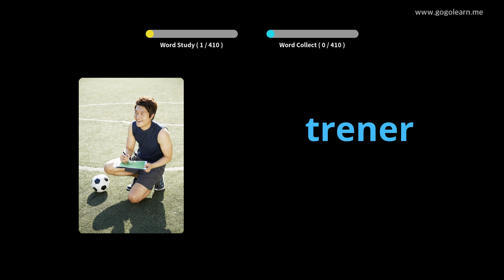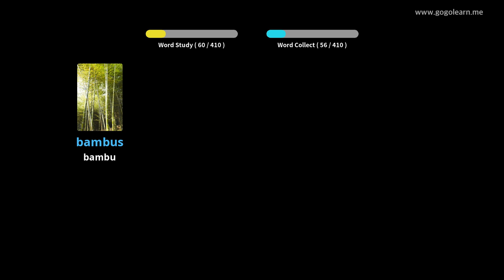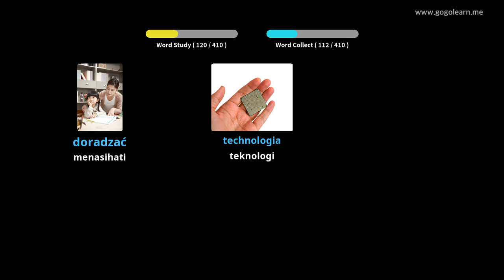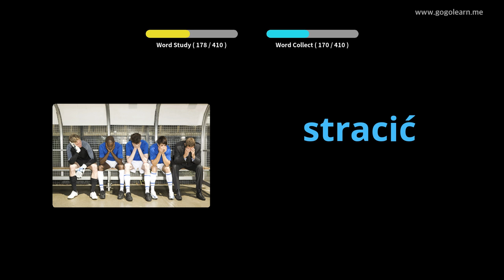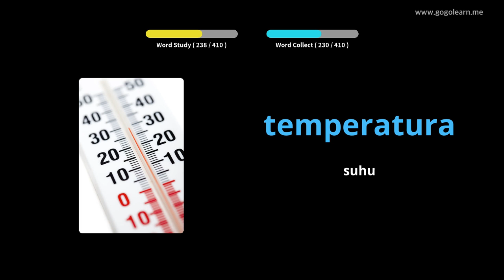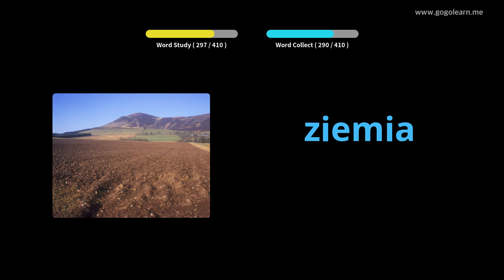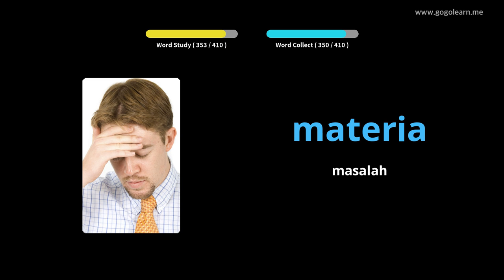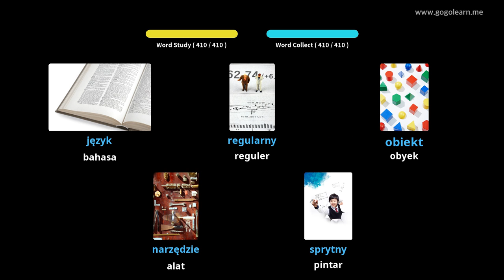Sekolah Menengah Kosakata Bahasa Polandia 2 | Golearn